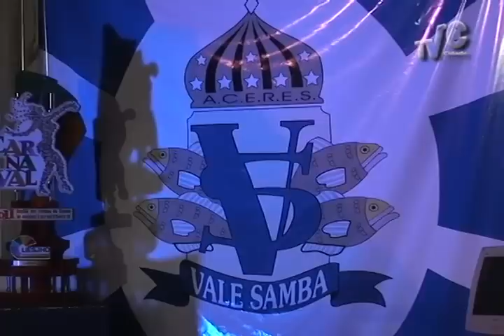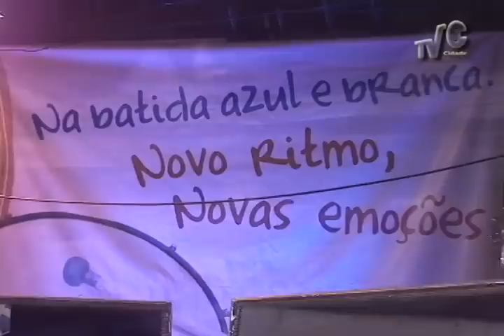Minuto Carnaval - Lançamento Samba de Enredo 2012 A.C.E.R.E.S Vale Samba | TV Cidade Joaçaba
Minuto Carnaval
Lançamento Samba de Enredo 2012  A.C.E.R.E.S Vale Samba

Imagens: Luiz Pazini
Edição Eliza Suelo

TV Cidade - Canal 21
Transcabo TV | Joaçaba - SC